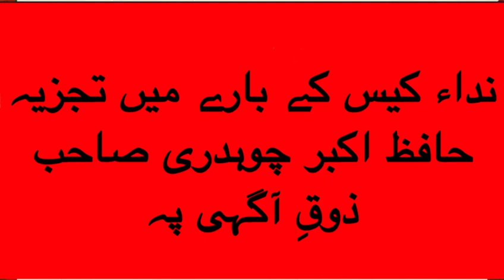Detail analysis about the Case of Nida